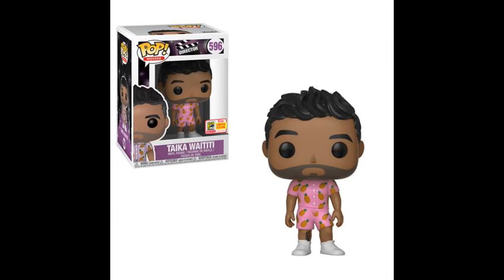Ep 49 Part 3 SDCC 2018 Marvel Announcements!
In Part 3 of Episode 49 we discuss the upcoming SDCC 2018 Marvel pops that were announced!  Did we love the announcements? Did we hate them? Watch and find out!

guitar: Adam Hudson
Coolness: Heather